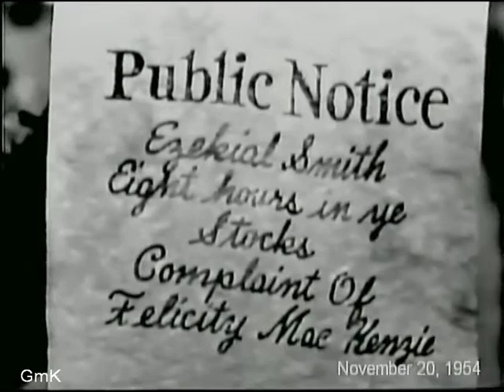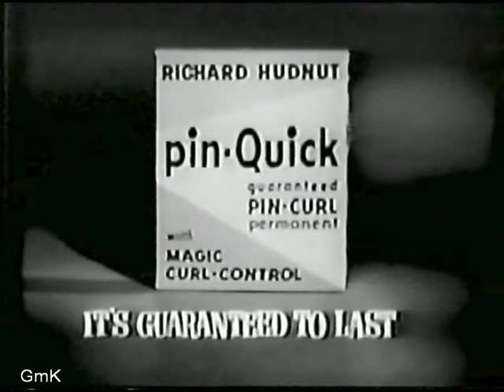Gisele MacKenzie: songs from Your Hit Parade #2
Gisele MacKenzie was one of the most impressive performers on television in the 1950's and 1960's.  From 1953 to 1957 she starred on TV's Your Hit Parade, where she, Dorothy Collins, Russell Arms & Snooky Lanson, presented the top 7 songs of the week in clever settngs that helped showcase Gisele's well-rounded talents as a singer, dancer, pianist, violinist, actress, and comedienne.  In this selection of Hit Parade performances from 1954 Gisele sings I Get So Lonely (as a geisha), Young at Heart (as a nurse), Hernando's Hideaway (as a vamp leading her beau into a speakeasy), Hey There (as a lady in love singing to herself), This Old House (as a saloon singing cowpoke) and If I Give My Heart to You (as a pilgrim girl with the key to the locks where her beau is imprisoned).  Gisele ends this segment by doing a Quick Permanent Commercial